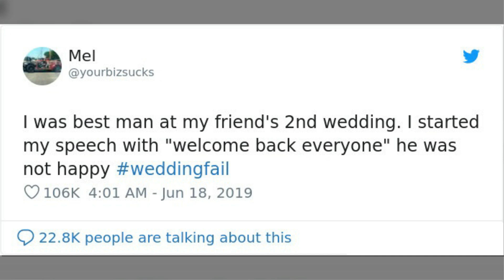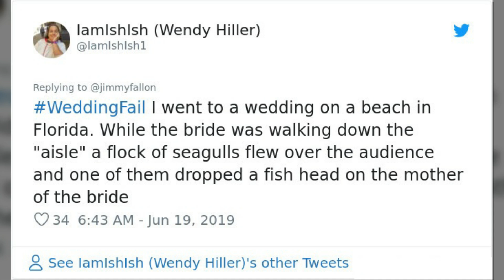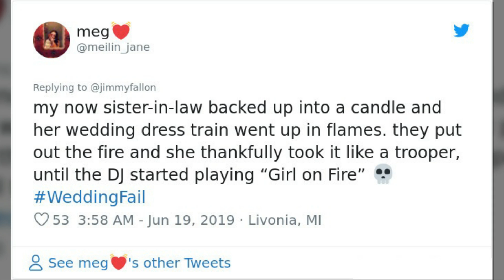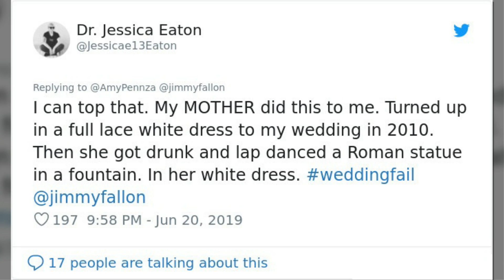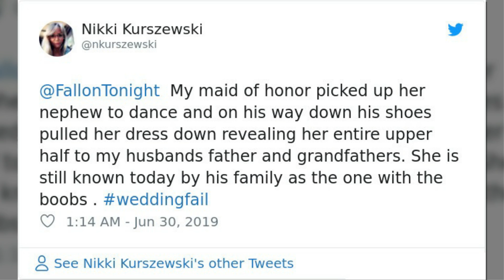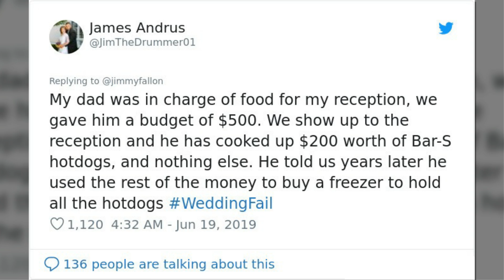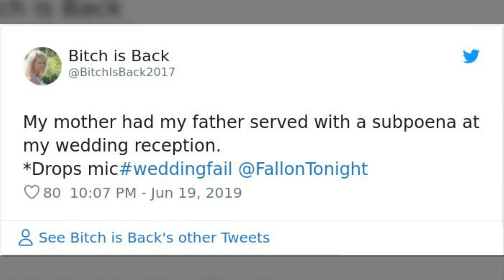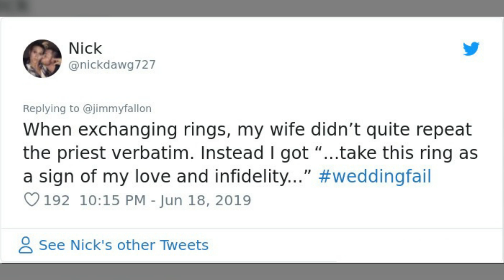People To Share The Worst Wedding Fails They’ve Encountered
It's wedding season, which means get ready to see some corny hashtags along with videos and photos from wedding parties filling up your feed. While some people may feel romantic envy seeing all the love in the air - others are reveling in the inevitable embarrassing moments and funny accidents that can come from such big day events.
Welcome To The Funny World !!!